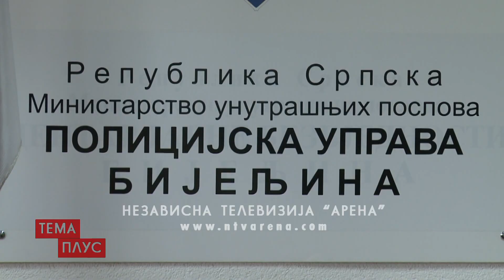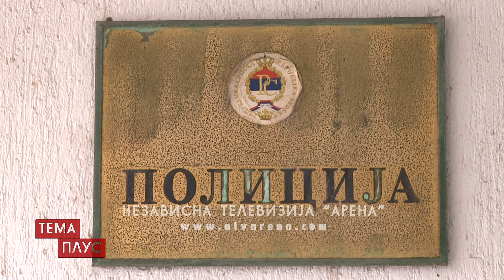Gajić: U oktobru pričinjena materijalna šteta od 260.000 KM